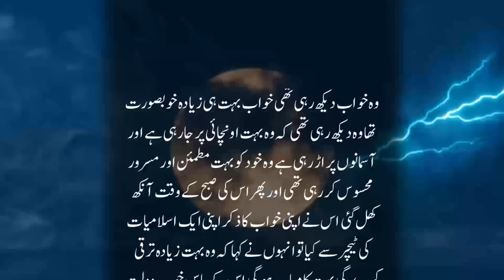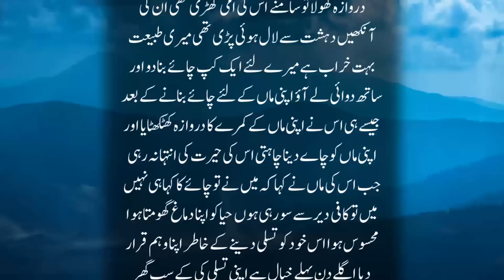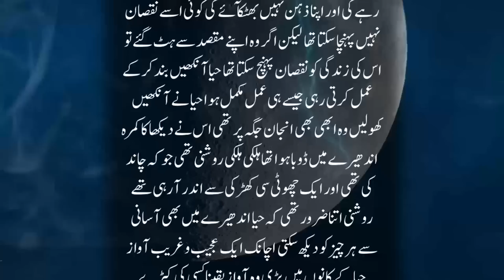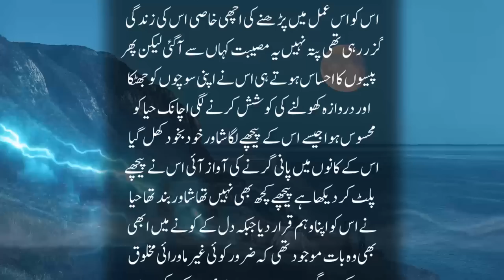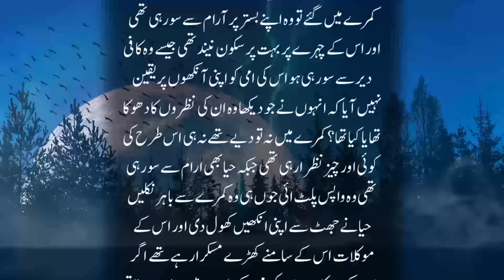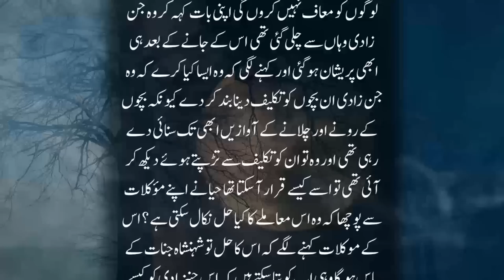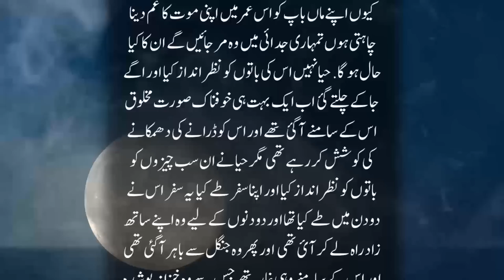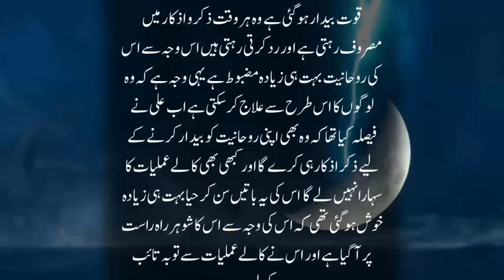Khobsorat Larki Aur 40 Jinnat | Intehai Dilchasp Khofnak Kahani